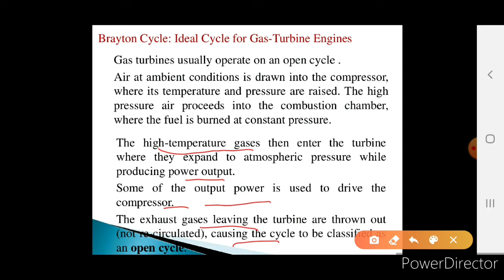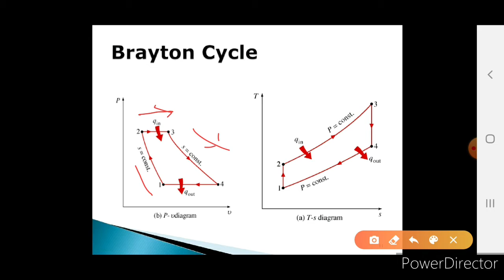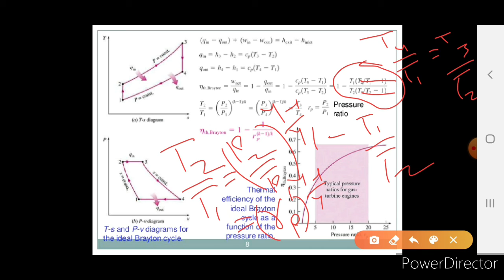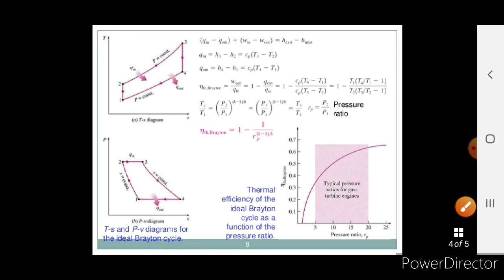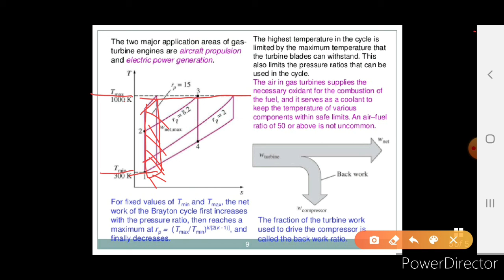ME208, Air standard Efficiency Derivation of Brayton Cycle by Kapil Saini